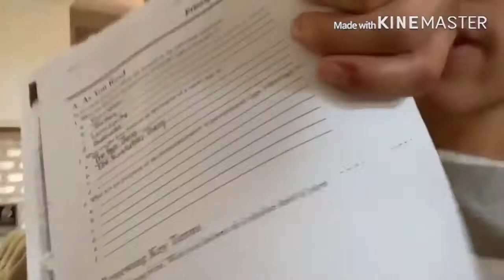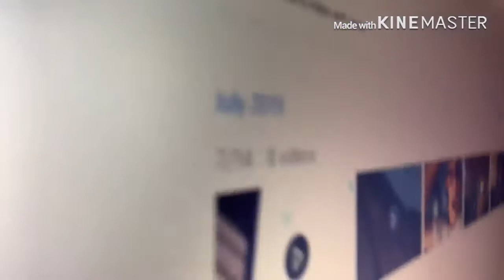Today was a story time